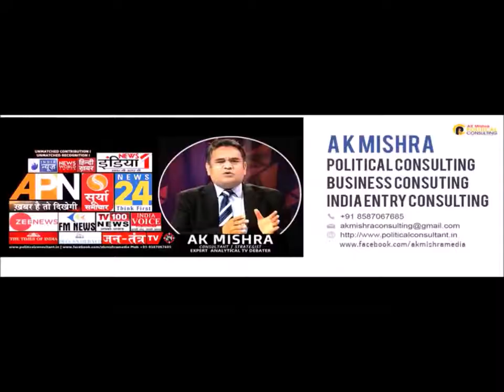POLITICAL MARKETING - EXPLAINED BY AK MISHRA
POLITICAL MARKETING - EXPLAINED BY AK MISHRA || क्या आरएसएस सबसे प्रभावी पोलिटिकल मार्केटिंग की संस्था है /
क्या बीजेपी प्रभावी पोलिटिकल मार्केटिंग के कारण ही चुनाव जीत रही है ?
विपक्ष क्यों प्रभावी पोलिटिकल मार्केटिंग नहीं कर पा रही है ?
राष्ट्रीय स्वयं सेवक संघ मार्केटिंग कैसे करती है ?
पूरा देखे इस रोचक और तार्किक डिबेट को